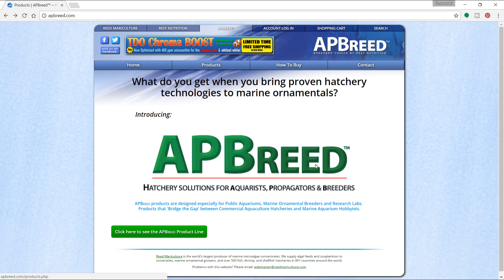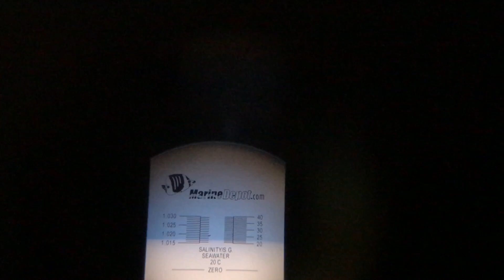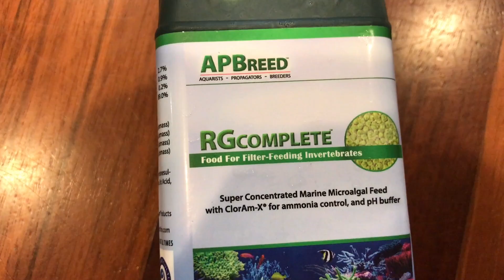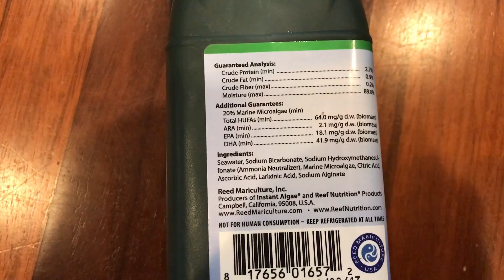Reproducción de peces payaso - Alimento para los alevines | AcuaTV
Aqui les comparto las tareas que he estado haciendo estos dias para la llegada de los alevines de pez payaso ocellaris. Especificamente la alimentacion de rotíferos que es lo unico que comen los primeros días de vida.

🐠 Links donde compre algunas de las cosas 🐠
- Bomba difusora de oxigeno:

- Bomba de oxigeno:

- Libro sobre la reproduccion de peces marinos:

- Tuberia rigida:

- Termometro infrarojo:

- Filtro de esponja: